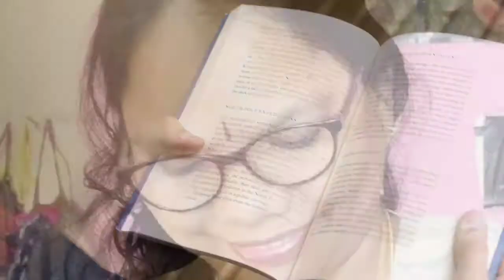My Words & Me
Poem By:- Sumati Sahu
Voice By:- Rajshree Satapathy